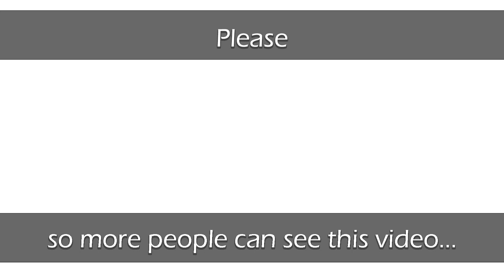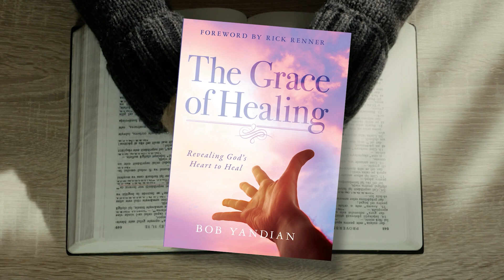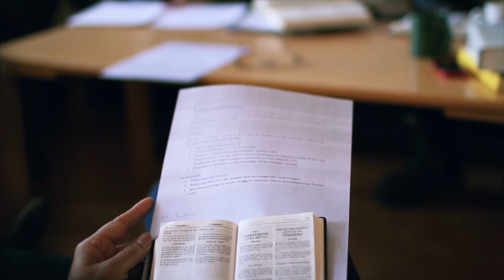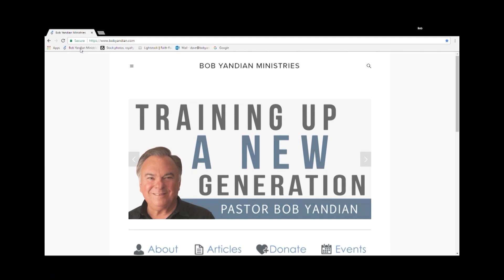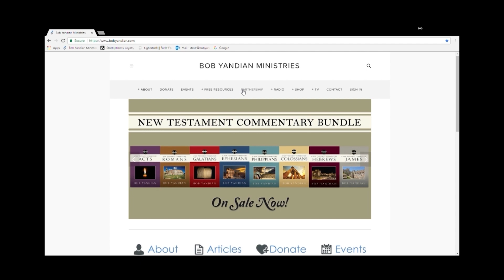Miracles in Matthew 10 - Student of the Word 1321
Part 10 - The power and presence of God are always available to us, but they are not attainable with our on works or our own righteous acts. His power and presence are received from Him with simple faith in Him.